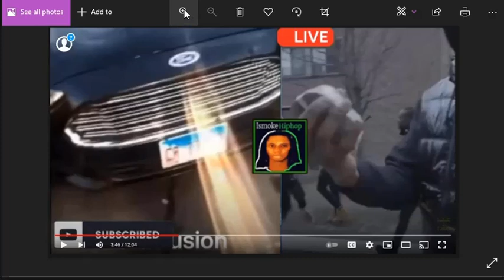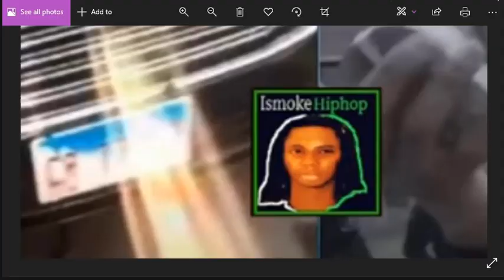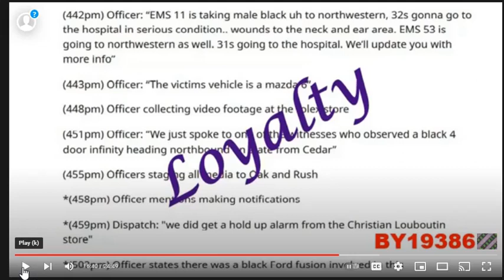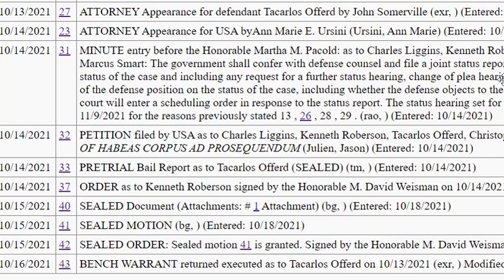CAREFUL OF FALSE INFO ON FBG DUCK'S CASE